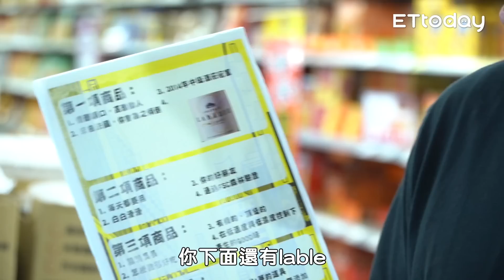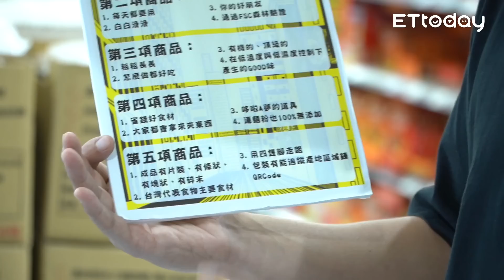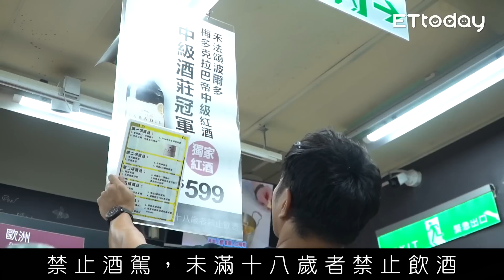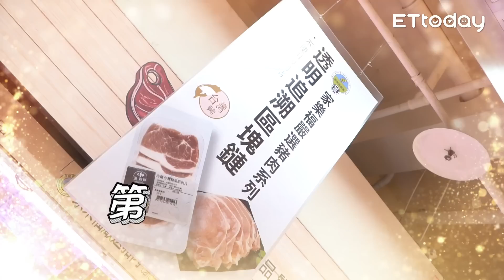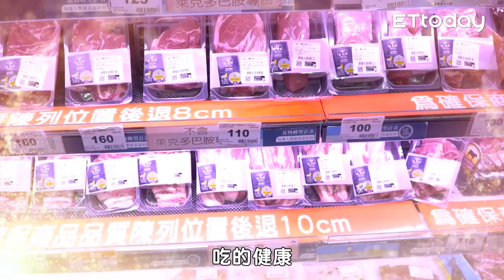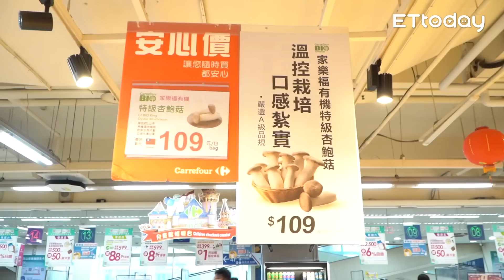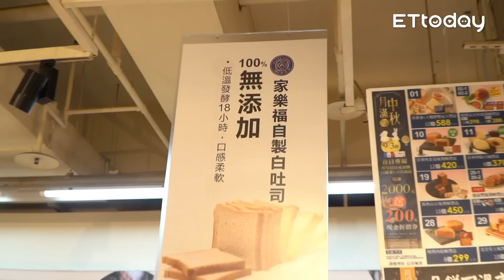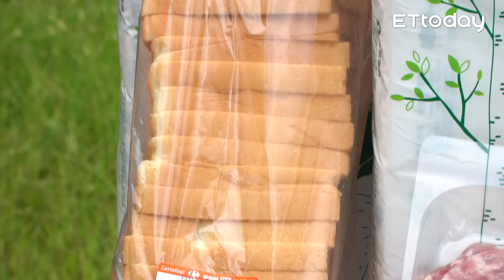在都市中來個超Chill野炊！FRED又不小心做出了法式全餐？！｜佛瑞德遊記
我就說我的才華是藏不住的吧！
當初野炊做了一隻烤鴨，
馬上就被廠商看見了，
要我用他們的熱門商品做好吃的五星級露營美食！
這能難的倒我嗎？
感謝這次 @C4TVShow  的厚愛，
我直接做出一整套法餐的SET，
從天亮做到天黑，
從蟲鳴鳥叫做到萬籟俱寂，
應該可以感受的到我的誠意了吧？
不過真的別叫我突破了，
連我自己都會害怕啊！